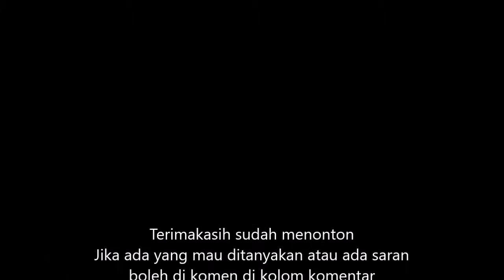Review Hasil Video Sony DSC H300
Ini adalah hasil murni Video yang direkam dengan kamera prosumer Sony DSC H300, Tanpa di edit hanya ada penambahan caption sebagai koreksi.
Menurut saya kelemahan kamera ini adalah Video yang dihasilkan kurang tajam gambarnya (banyak noise) dan susah untuk fokus.
Untuk fokusnya tidak bisa di atur seperti pada mode kamera, jadi hanya mengandalkan fokus otomatis dari kamera.
Kelebihannya dari Video yang dihasilkan sudah cukup terang pada pencahayaan dalam ruangan, Audio yang dihasilkan juga sudah cukup jelas meskipun tanpa mic tambahan.